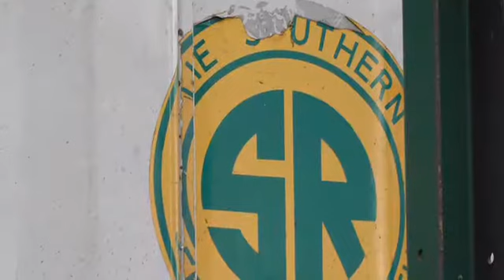NS 8099 the Southern leads NS 23N in Memphis, TN